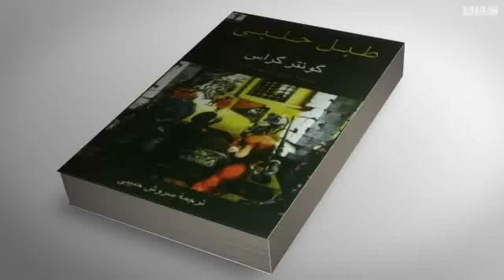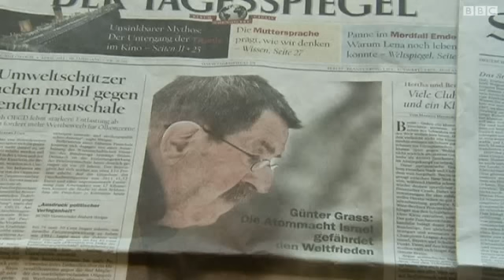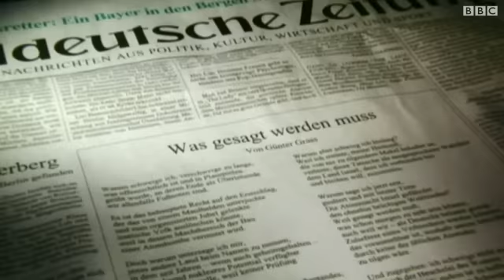درگذشت گونتر گراس، نویسنده سرشناس آلمانی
گونتر گراس، نویسنده و شاعر مشهور آلمانی، در ۸۷ سالگی درگذشت.